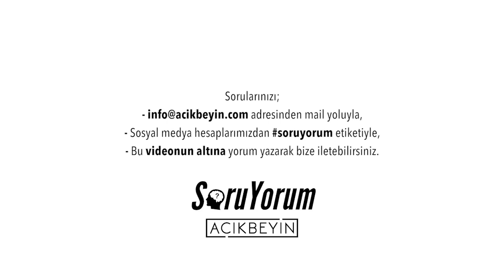SoruYorum - Sıradanlığın Sıradışılığı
SoruYorum programımızdan herkese merhaba. Kim sıra içi ki biz sıra dışı olalım. İnsanlar olarak
en önemli problemimiz kendimizi bir şeylerin sıradanı olarak zannetmek. Sıradanlığın sıradışılığı ile sizlerleyiz. Herkese iyi seyirler.

SoruYorum - Sıradanlığın Sıradışılığı videomuzu beğendiyseniz diğer videolarımıza göz atmayı unutmayın;